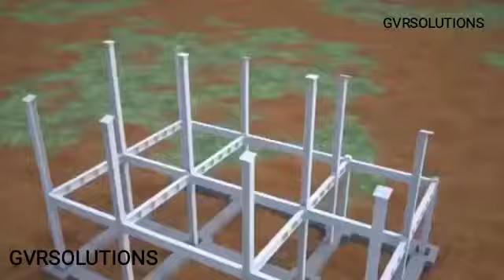PREFABRICATED STEEL STRUCTURE HOUSE MAKING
✍️ജി വി ആർ സൊല്യൂഷൻസ്, കേരള 👇👇👇👇👇👇👇👇 കാലാവസ്ഥ വ്യതിയാനങ്ങളെ പ്രതിരോധിക്കുന്ന ചെലവ് കുറഞ്ഞ രീതിയിൽ ,  കുറഞ്ഞ സമയത്തിനുള്ളിൽ വിദഗ്ധരുടെ മേൽനോട്ടത്തിൽ നിർമ്മിക്കുന്ന കരുത്തുറ്റ  Steel Pre-Fab Technology ഉപയോഗിച്ച് വീടുകൾ  ,  ഹോം സ്റ്റേ ,  വില്ല ,  ഔട്ട്‌ ഹൌസ് ,  ബിസിനസ്‌ സംരംഭ നിർമ്മാണങ്ങൾ,ഫാം ഹൌസ്, ടെന്റ് ഹൌസ്, കളിസ്ഥലം, നിലവിൽ ഉള്ള വീടുകൾക്കു മുകളിൽ മുറികൾ എടുക്കാൻ ഉള്ള നിർമാണം എന്നിവ നടത്തുന്നു. കേരളത്തിൽ എവിടെയും GVR Solution Steel Pre-Fab Construction  സേവനം ലഭിക്കുന്നതാണ്.    👇        🤝🤝കൂടുതൽ വിവരങ്ങൾ ലഭിക്കാൻ
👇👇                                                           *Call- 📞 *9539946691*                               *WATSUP